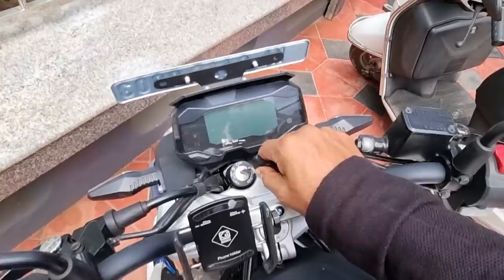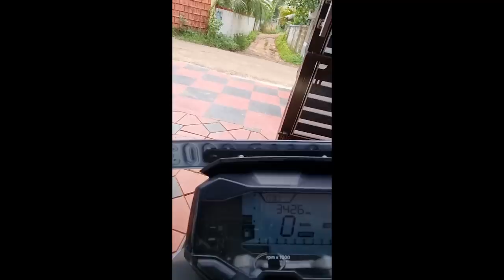Sanju Techy Car കുത്തിപൊളിക്കേണ്ടി വന്നു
Support @SanjuTechy @MeeraVeronica @gokultox @ABHIBHAGYAN